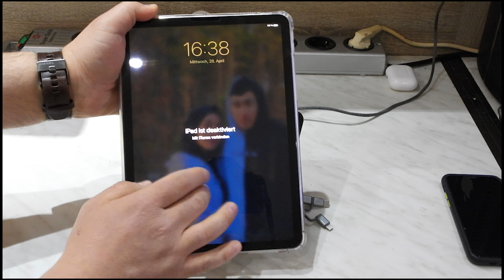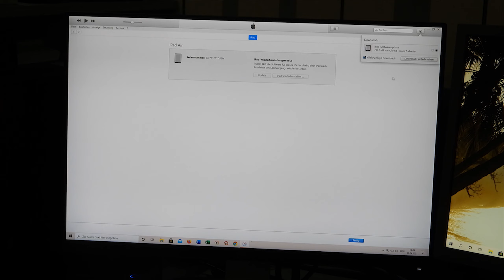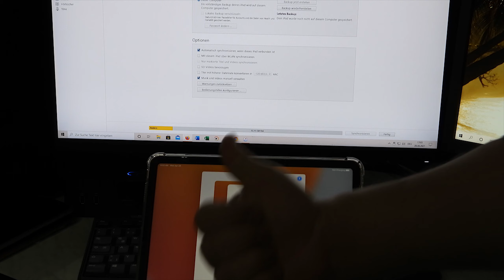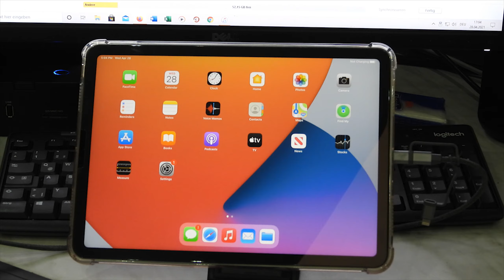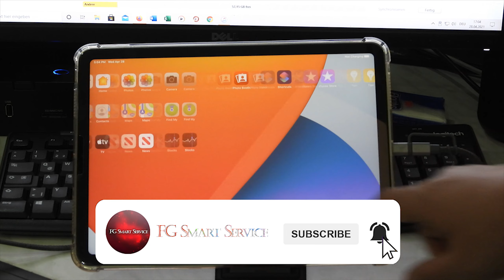Apple ipad pro, ipad air DFU Mode, Hard reset, Pattern password delete